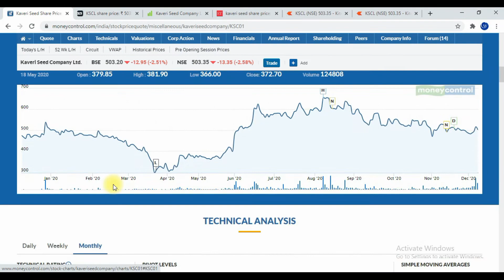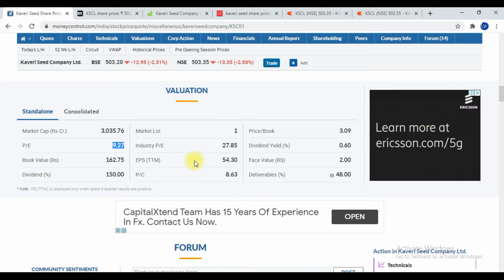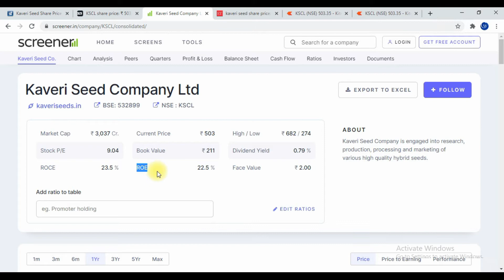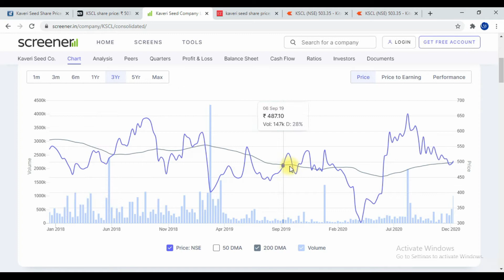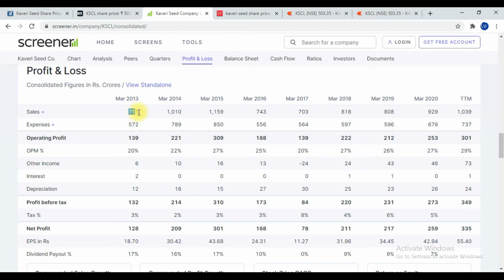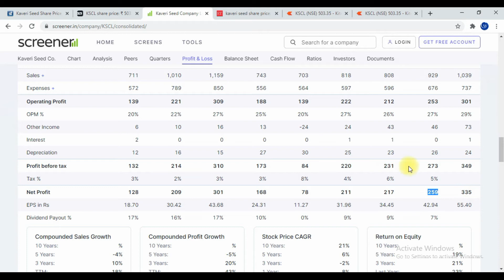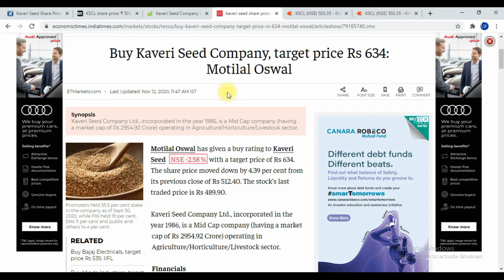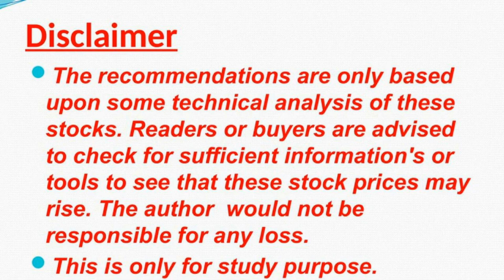Kaveri Seed review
KAVERI SEED
Current market price 500
No stop loss
Target 1000 plus